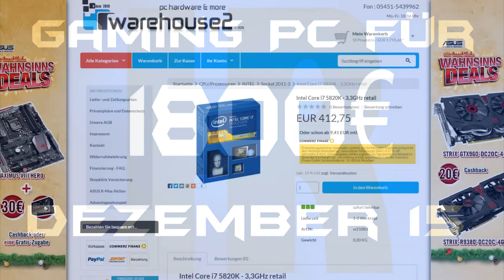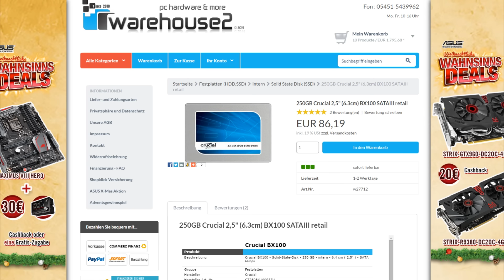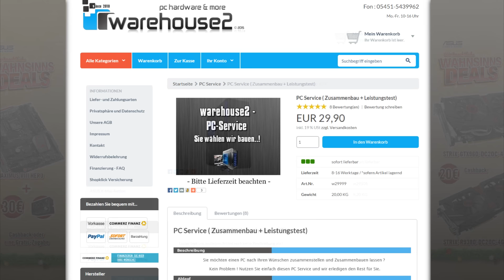Gaming Pc für 1800€ Dezember 2015 | PC Günstig Kaufen / Computer billig Zusammenstellen